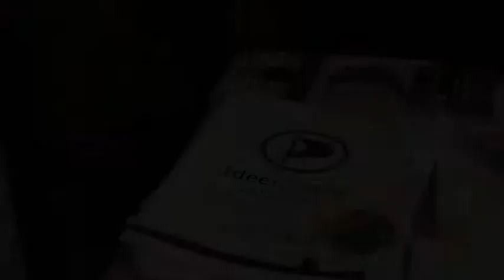Ideencamp April 2013: Erfahrungen der NÖ Landtagswahl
Walter Bonhardi